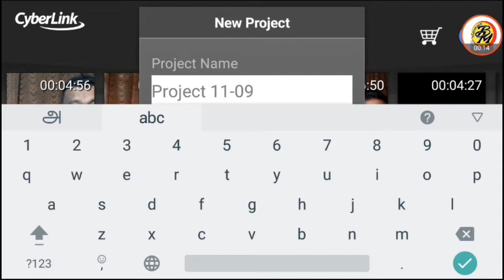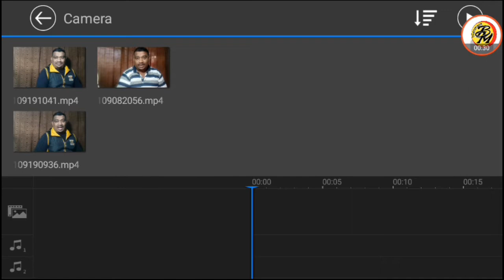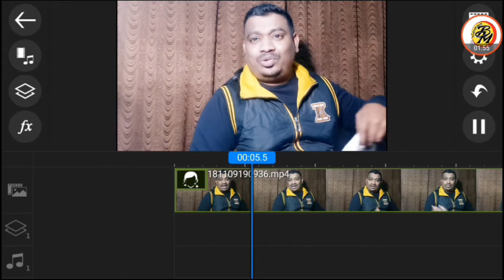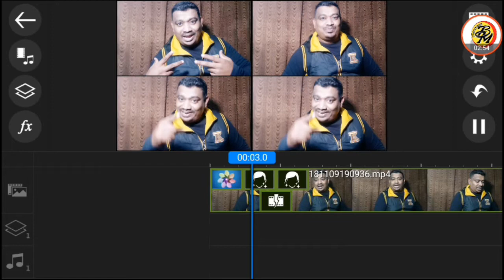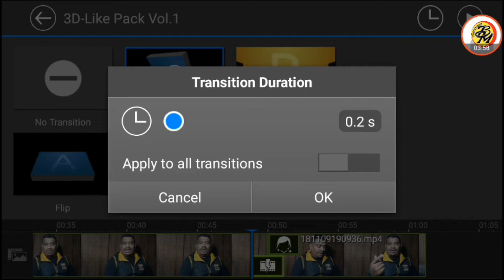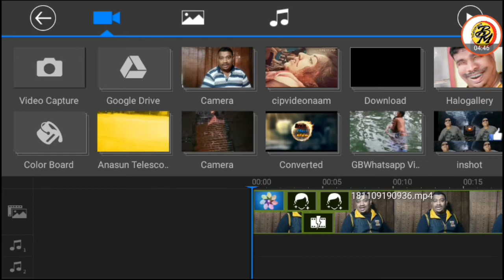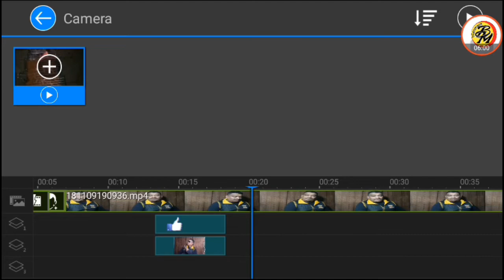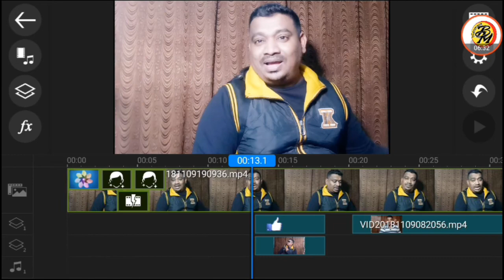How to edit professional video use in powerdirector | brainmask tamil